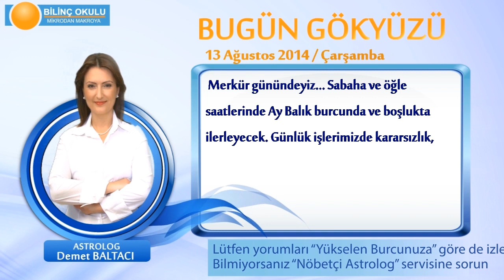KOVA Burcu, GÜNLÜK Astroloji Yorumu,13 AĞUSTOS 2014, Astrolog DEMET BALTACI Bilinç Okulu